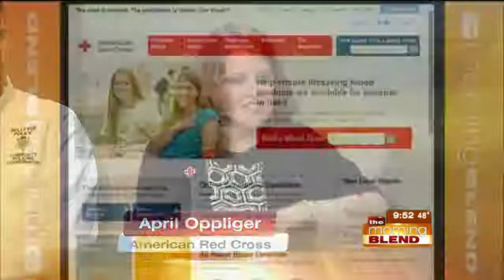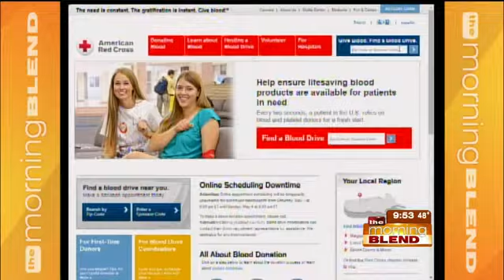American Red Cross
During the month of May, American Red Cross is partnering with local first responders to host and serve in the Blood Drives of the Omaha Area! This will be an opportunity for first responders to come together and join forces to help save lives! Tune in today to hear about what blood types are needed and why it is so important to donate blood before summer!